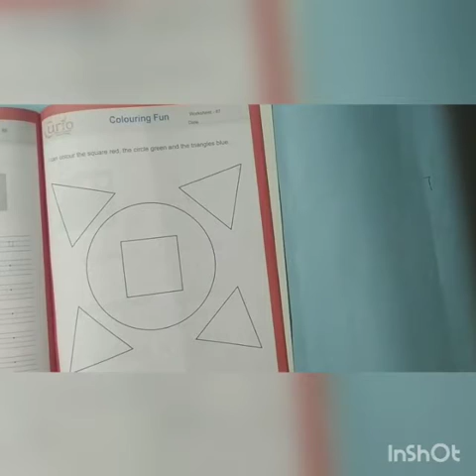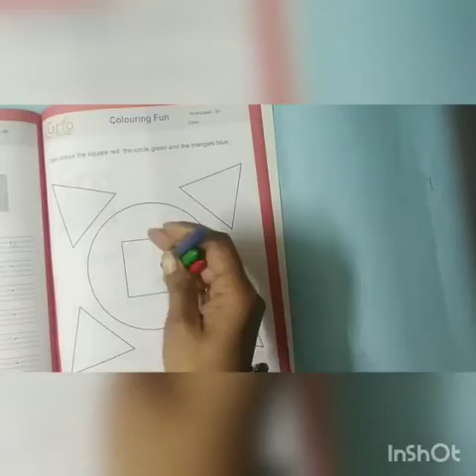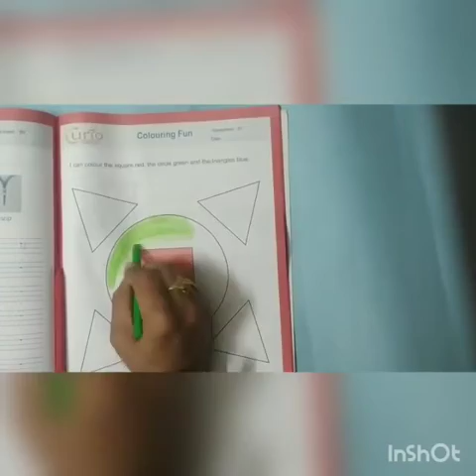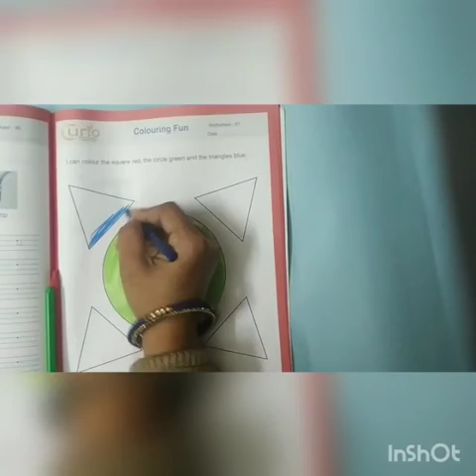Class- Nursery, Art, Topic- "Colour in different shapes"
kids will enjoy in doing red, blue and green colour in different shapes.